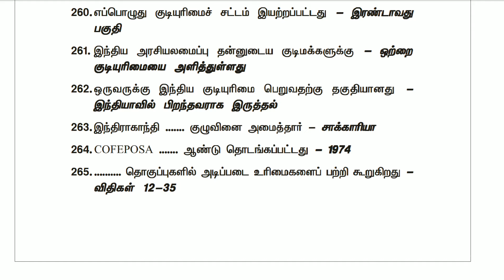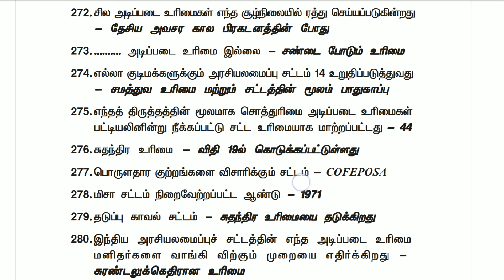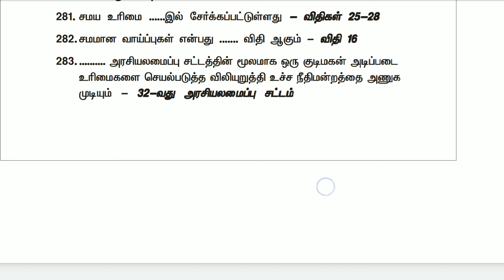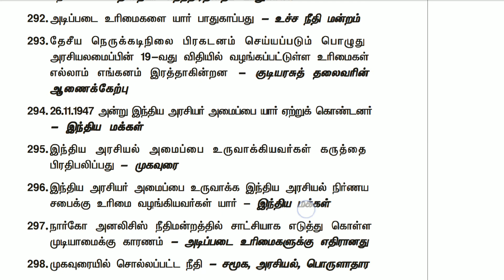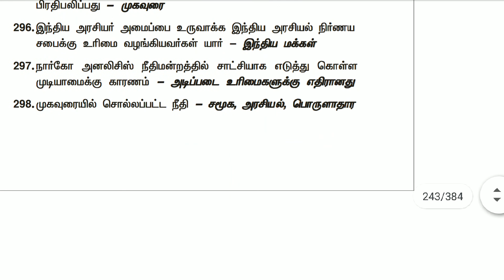குடிமை யியல் part_6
Civics questions and answers